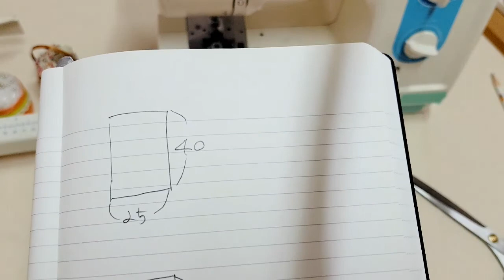지퍼가 필요 없는 뚜껑 파우치 만들기 ㅣ DIY ㅣMake a pouch without zipper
지퍼가 필요 없는 뚜껑 파우치 만들기 방법을 영상으로 만들어보았습니다.
제가 만든 파우치의 사이즈랍니다.

25*40  겉감 1장, 안감1장

20*10  뚜껑 부분 겉감 1장, 안감 1장